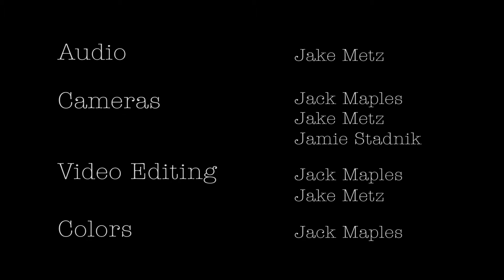TGCU 2014 Elsinore Nirvana Breed